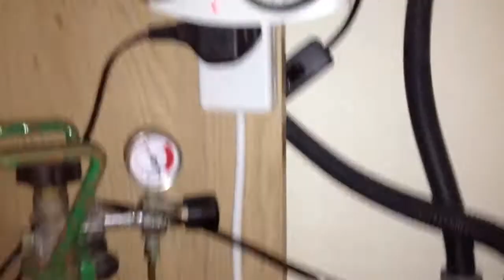kaip as tvarkau savo 125l akvariuma (HD)